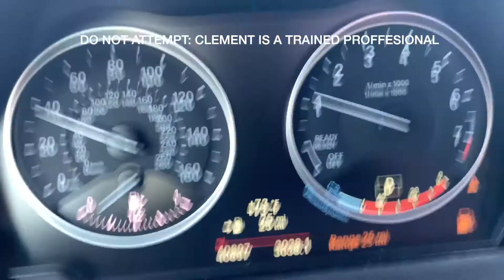Ho Show - How to Not Get Pulled Over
Clement becomes a driving instructor as he teaches students the rules of the road.